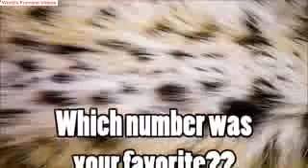FUNNIEST SIAMESE CATS EVER